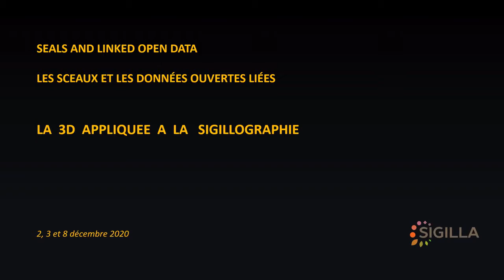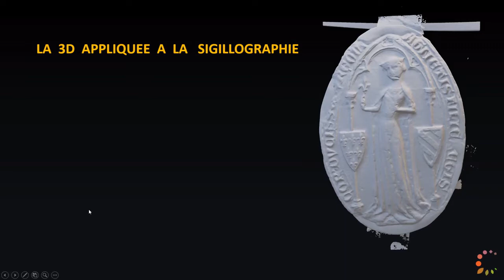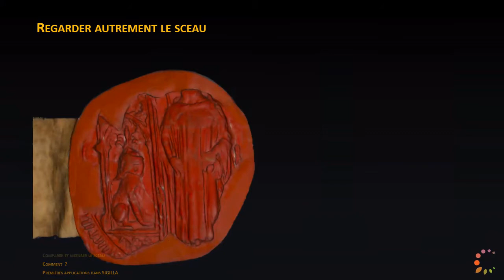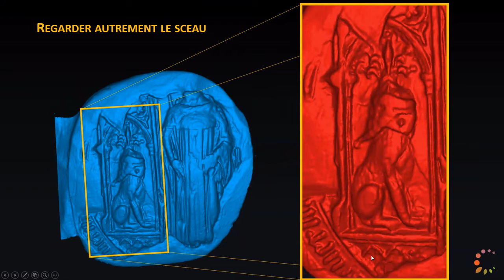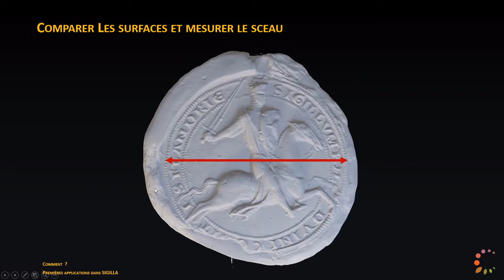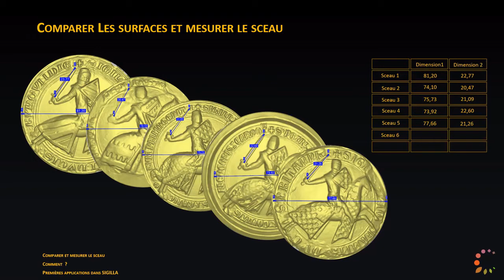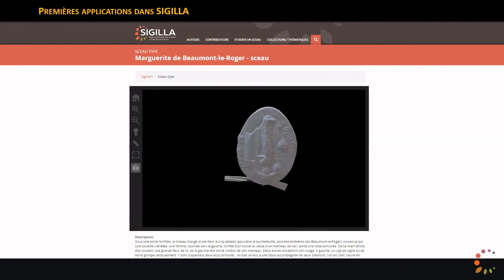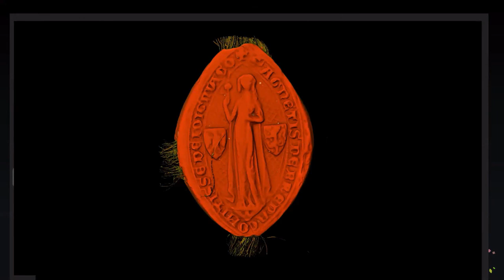Sigillographie et la numérisations 3D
Philippe Jacquet, ‘Sigillographie et la numérisations 3D/ Sigillography and 3D digitization